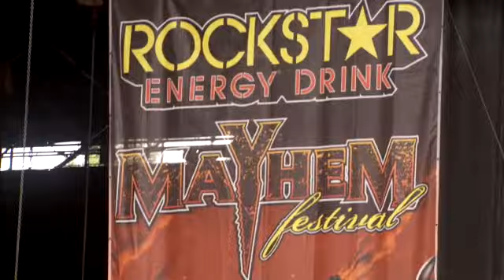Kerry King of Slayer at Mayhem Festival '09 with EMGtv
EMGtv sits down with Kerry King of Slayer and talk about their World Painted Blood record, performing live and EMG pickups and PA2. Watch this and other metal music videos